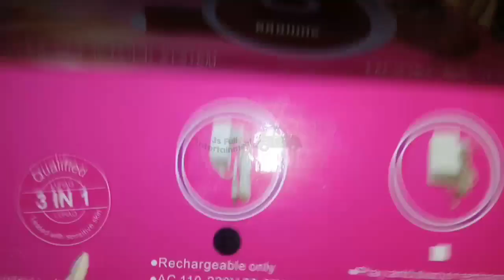BRAUN EPILATOR REVIEW - HAIR THREADER - HAIR REMOVER - HAIR TRIMMER - RECHARGEABLE EPILATOR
PLEASE VISIT MY COOKING CHANNEL